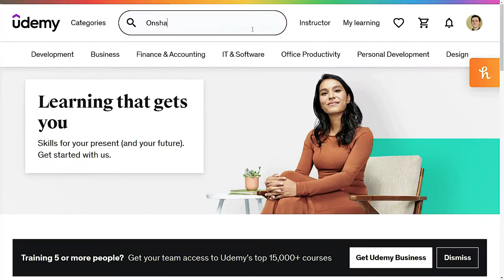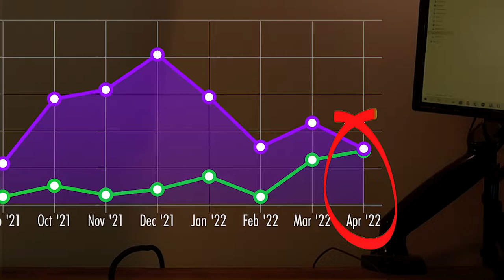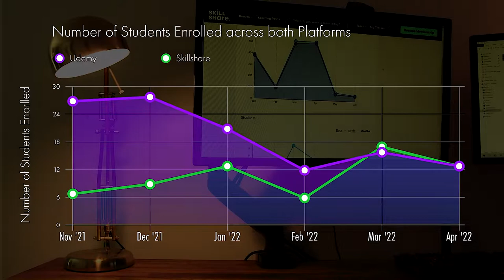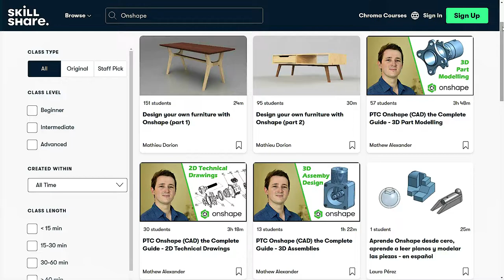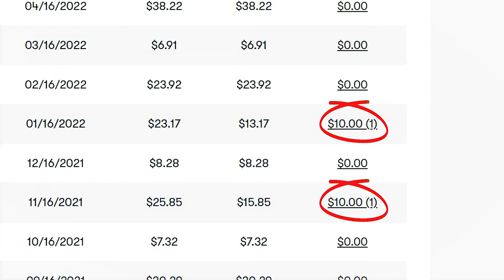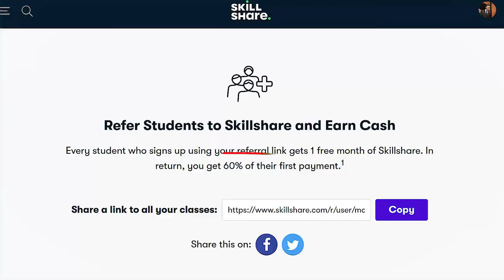Udemy vs. Skillshare - Earnings Comparison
My Udemy earnings are declining, but by adding my courses to a second platform I have been able to slow the decline. I show a comparison of earnings and pay rates in this video.

💻 ONLINE COURSES 💻

👉🏽 PTC Onshape (CAD) the Complete Guide - 3D Part Modelling
👉🏽 PTC Onshape (CAD) the Complete Guide - 2D Technical Drawings

🚨 UDEMY 🚨
👉🏽 PTC Onshape (CAD) the Complete Guide

❗️ Revenue Note ❗️
The revenue from my courses was previously released through the Learn-Ed Udemy Account, then subsequently split between two instructor accounts. This is why it appears lower than the amount reported in my videos :)